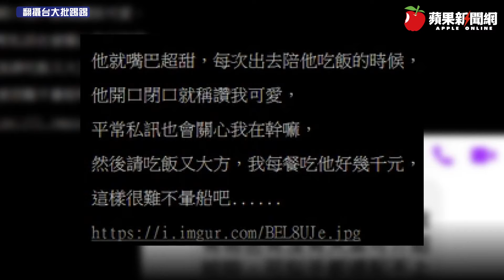林秉樞憑什麼行情好？ 四叉貓曝兩人私訊！光是這一句就「很難不暈船」 | 台灣新聞 Taiwan 蘋果新聞網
立委高嘉瑜日前遭43歲男友林秉樞家暴，震驚社會，且爆出還有其他女性受害，有網友質疑林秉樞為何行情這麼好？網紅「四叉貓」劉宇則秀出林秉樞傳給他的訊息內容，直呼林大方又會關心他，「嘴巴超甜，每次出去陪他吃飯的時候，開口閉口就稱讚我可愛，很難不暈船吧...」網友看了直呼傻眼。

【林秉樞憑什麼行情好？　四叉貓曝兩人私訊！光是這一句就「很難不暈船」】